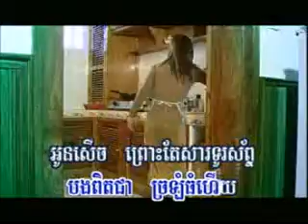HM vol 39 serch sol A